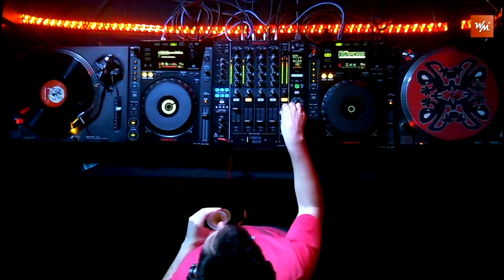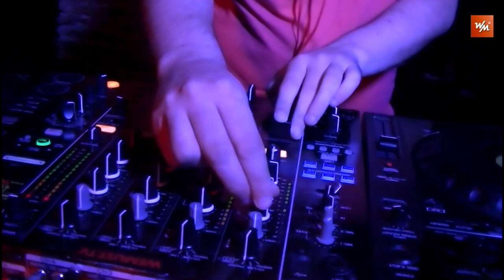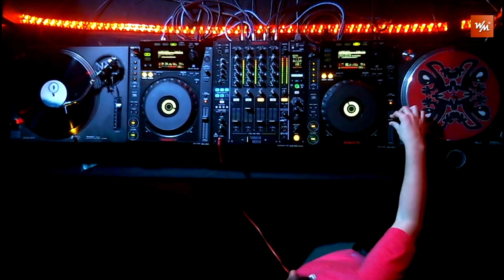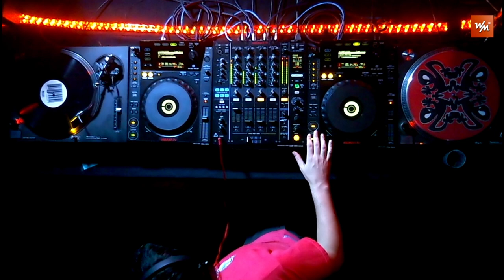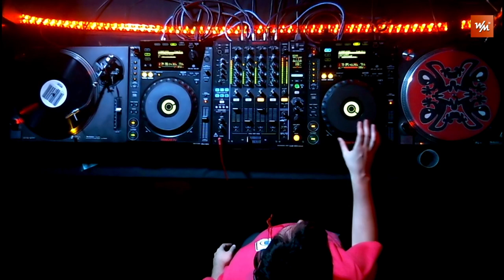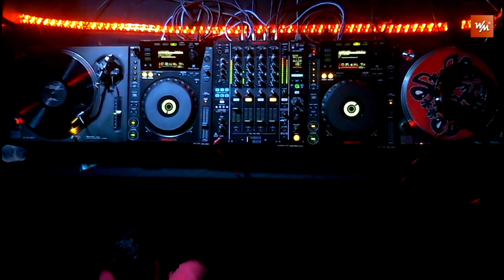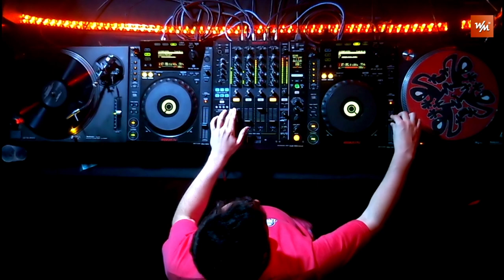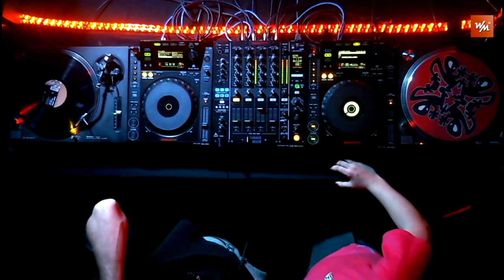We Must Live #120 ft. Jorge Savoretti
Dj y Productor del sello Savor Music Jorge Savoretti estuvo en We Must Live #120 en vivo desde Guemes y Oro Hostel. Nos dejo un set lleno de ritmos y un estilo propio que lo identifica en cada presentación.